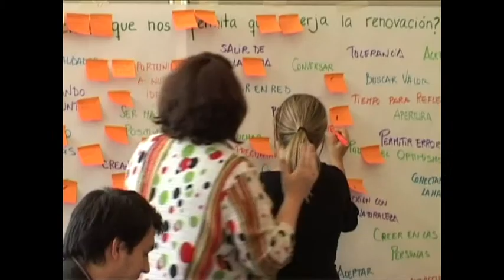Spirit of the World Café (Russian)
This is a short introduction about the special characteristics of the World Café process in 21 different languages: